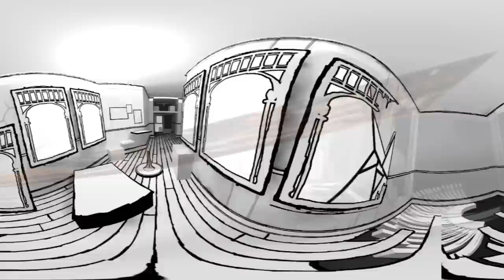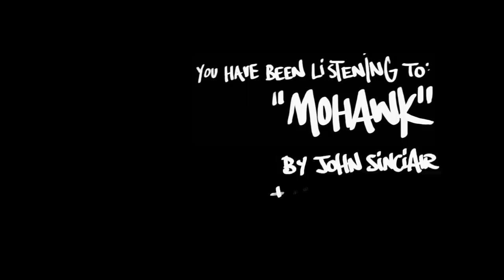"Mohawk" by John Sinclair - Making the 360 degree artwork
I sketched the entire world and digitised it inside Google's Sketchup, where this three dimensional, three hundred and sixty degree artwork could spring to life. This sketch can be viewed from almost anywhere and the result is a multi-dimensional drawing - a million sketches worth. When making a normal two dimensional drawing, changing the viewpoint requires a completely new sketch- this way, the sketch allows plenty of freedom for the viewer and there are a sickening amount of permutations.

This economy in the production stemmed from the need to pay tribute to, as close as possible, the location and setting for the photoshoot on the cover of Thelonius Monk's Undeground LP released on Columbia in 1967. The sleeve won a Grammy in 1968 for art direction.

We (the producer - Steve 'Fly' Agaric and I) considered it may have been Monk's apartment in Manhattan on the original sleeve. Wherever it may have been, I rebuilt the scene, destroyed it, reinfected it and drenched it all in psychedelia, on a stage that Paddington Bear would be proud of.

Is there something in that marmalade?

This artwork is available on the release coming soon on Iron Man Records:

You will receive a gatefold CD with a 12 page booklet, each page has different artwork from the barbershop in Detroit-us and a CD dressed as an artefact from the pockets of Uncle Sam himself.

Poster version produced in honour of Gary Grimshaw RIP

Background audio is "Mohawk" by John Sinclair
Released by Iron Man Records 2014